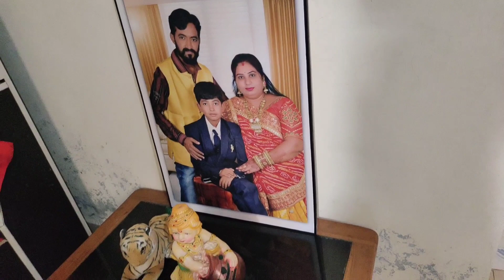જયાપાર્વતી નું વ્રત ઉજવ્યું અને જાગરણ કર્યું🥳😊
Lots Of ❤️